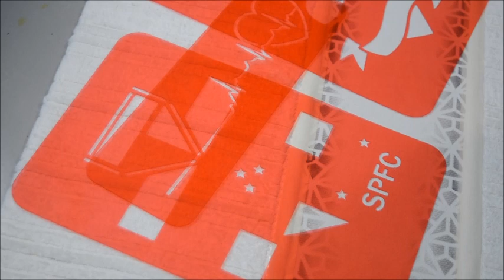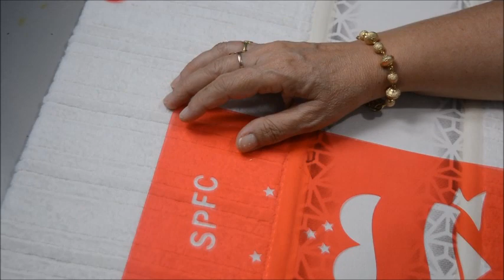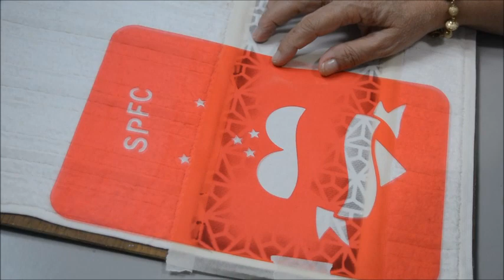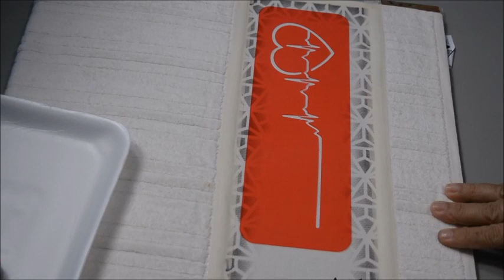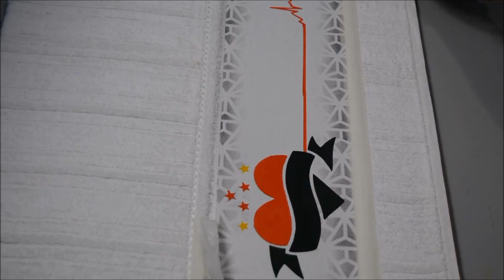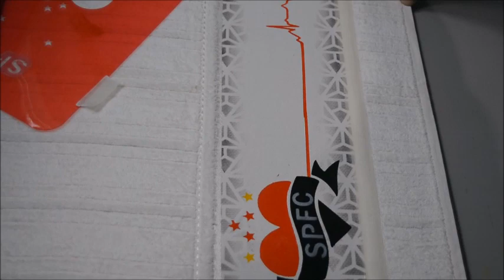Pintando Emblema São Paulo Futebol Clube